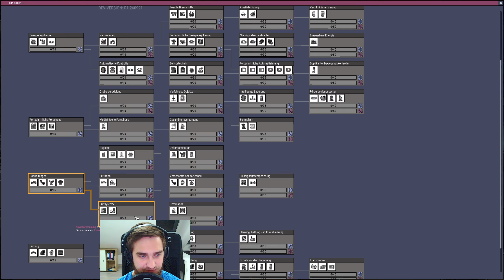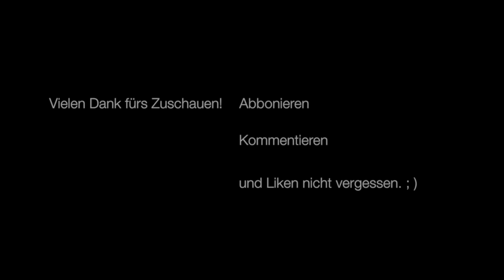Ranching Upgrade #003 - Alles wächst - Oxygen Not Included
Alles wächst. Nicht nur die Pflanzen. Die Basis nimmt Form an und alles läuft. : )